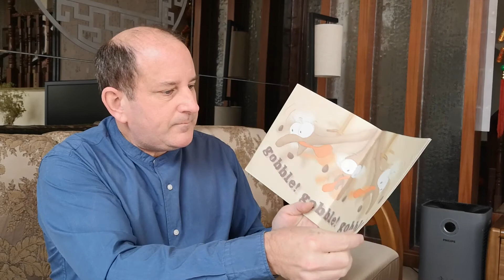Baa Baa Smart Sheep by Mark & Rowan Somerset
Little Baa Baa is bored. When Quirky Turkey comes along, the opportunity to make some mischief proves too hard to resist.

"Hilarious...A real dag of a book" Shaun Lamb.

"Baa Baa is irresistible - three bags full!" Baa Baa Black Sheep.